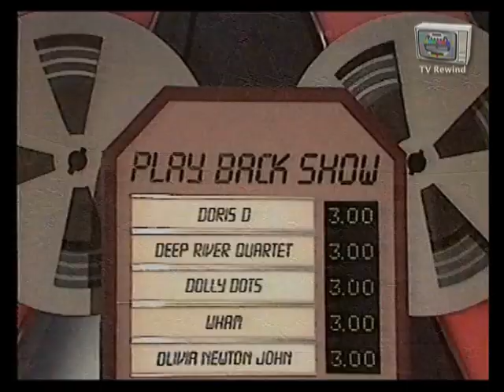Playback/Soundmix Show - Eerste optreden Gerard Joling 1985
Niet het allereerste optreden van Gerard Joling
in de Playback Show, maar wel het eerste volledige.
Geintroduceerd door presentator Henny Huisman,
en met de song "Crying" van Don McLean, maakte Joling
voor het eerst zijn opwachting in KRO'S Playback/Soundmix Show.
Om deze vervolgens, hoe verrassend, gelijk ook te winnen.
Met in de jury o.a. Liesbeth List, John van de Rest en
Manfred de Graaf.
Uitgezonden op dinsdag 5 maart 1985.